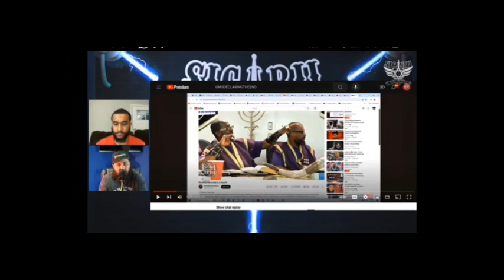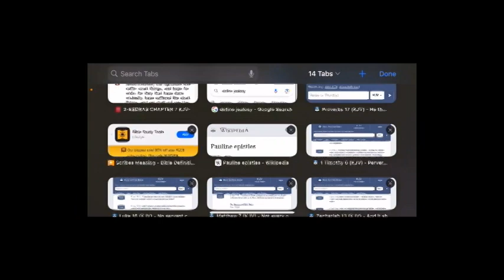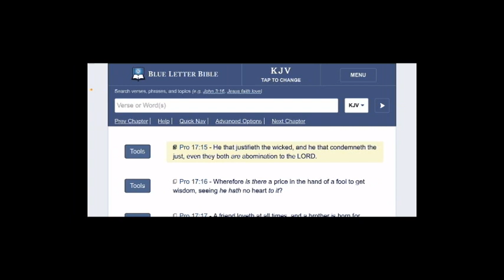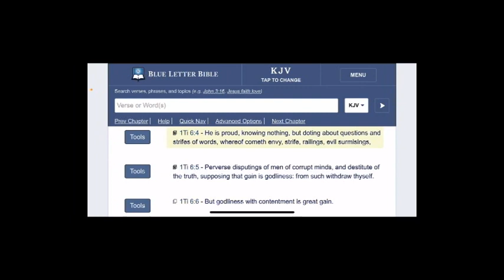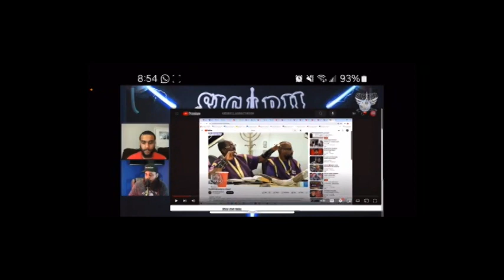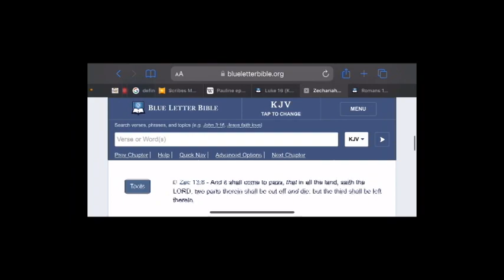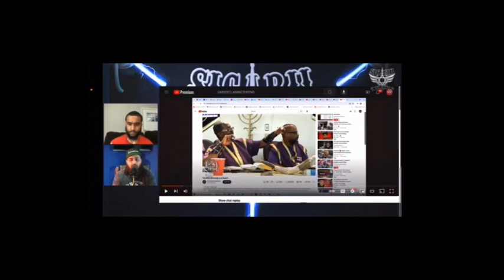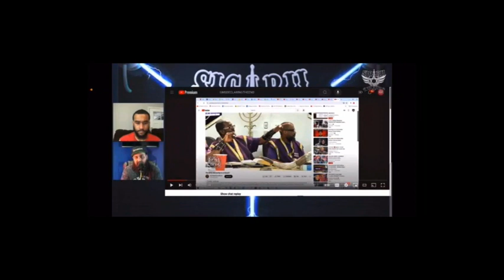IUIC PT 2